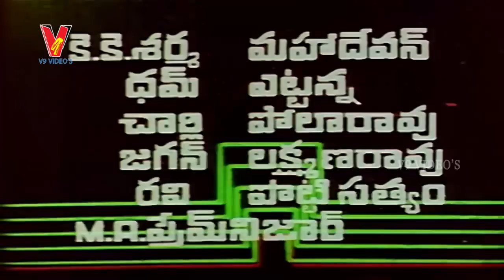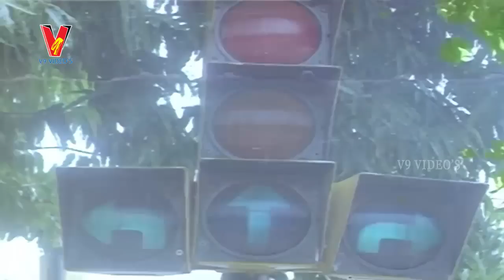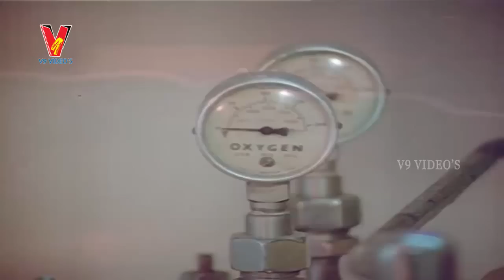Shivude Shankarudu Telugu Full Movie | Rama Krishna Hegdhe | Tulasi | Telugu Classic Movies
Shivude Shankarudu Telugu Full Movie ft. Rama Krishna Hegdhe, Tulasi and Saritha in lead roles.

Shivude Shankarudu movie is directed by Devaraj, produced by Chigurupati Surendra Babu and music by K. Chakravarthy